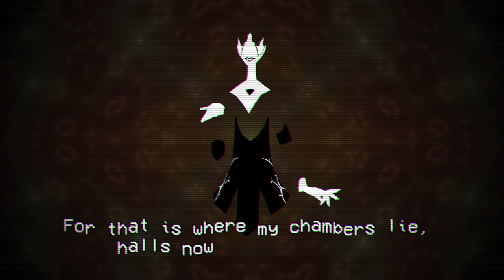Cassébe - 17 (Captain Penny Dreadful & Archangel Alice)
『Cassette Beasts』 is a turn-based monster battler in the same vein as Pokémon. Its combat is a bit more dynamic and sophisticated than those games though, with a much greater degree of customization and strategy.